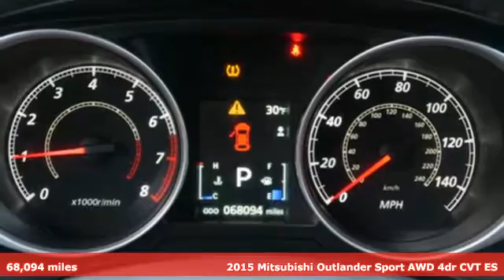Used 2015 Mitsubishi Outlander Sport Saint Paul White-Bear-Lake, MN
Year: 2015
Make: Mitsubishi
Model: Outlander Sport
Trim: AWD 4dr CVT ES 2.0l 4cyl
Engine: 122 L 4 Cyl. Cyl.
Transmission: Continuously Variable Trans
Color: Rally Red Metallic
Interior: Black
Mileage: 68094
Stock #: W88571P
VIN: 4A4AR3AU5FE007785
Certified with a lifetime powertrain warranty. All wheel drive with automatic transmission. Nicely equipped and in great shape. A test drive of this fun to drive SUV will make a believer out of you.

Address:
3400 Highway 61 North